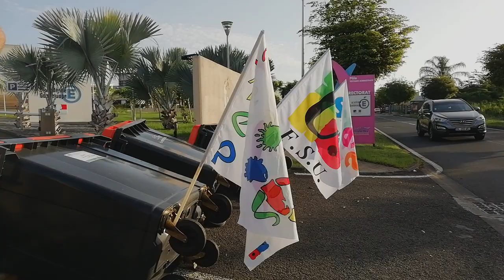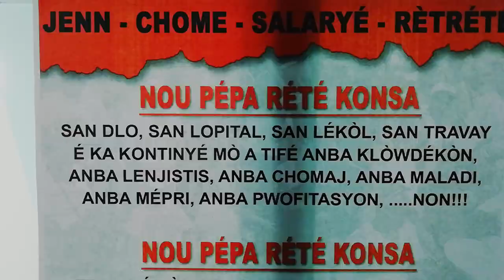Appel à la mobilisation de toute la population le 25 mai !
Eddy Ségur, secrétaire de la FSU Guadeloupe, lance un appel à la population, avec toute l'intersyndicale interpro pour une grande mobilisation citoyenne le 25 mai pour rappeler nos droits à la santé, à l'eau, à l'éducation !